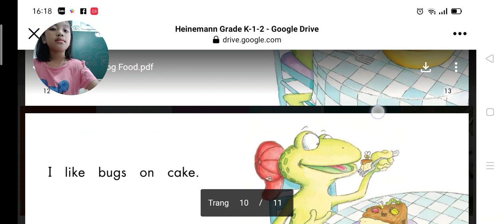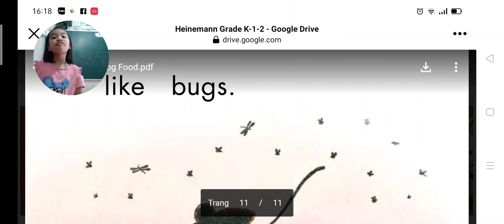heinemann.g1.02a. frog food